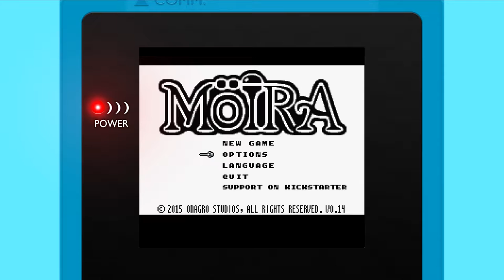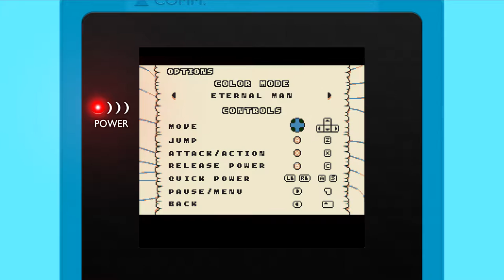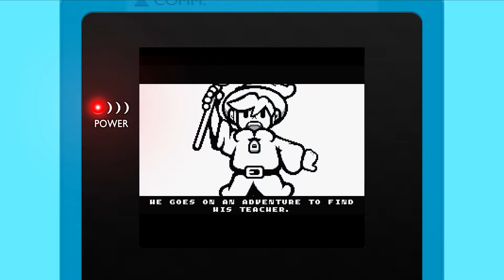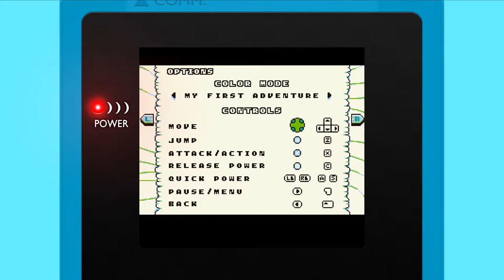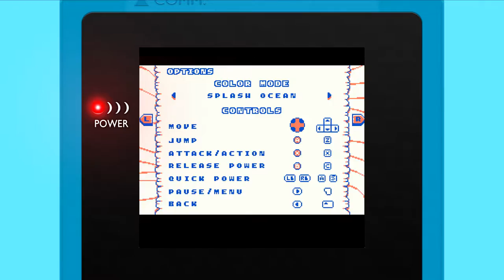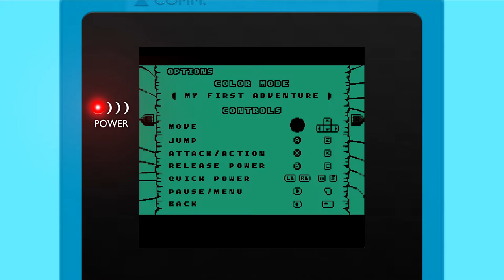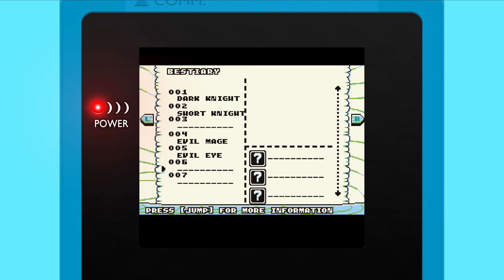INDIE WATCH......AND PLAY │Moira Kickstarter Demo Part 1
Today I'm having a look at the super nostalgic gameboy-esque action platformer from Onagro Studios; Moira.

I spent a bit of extra time editing this one, in honor of the studio's endeavor to develop an authentic Gameboy experience. Enjoy!

Check out Brand Name Audio, a channel composed entirely of free music. It's where I go the short chiptune intro sting.

Live in Pittsburgh?